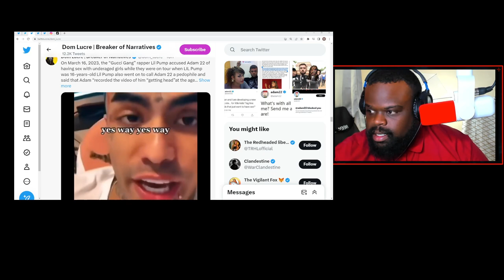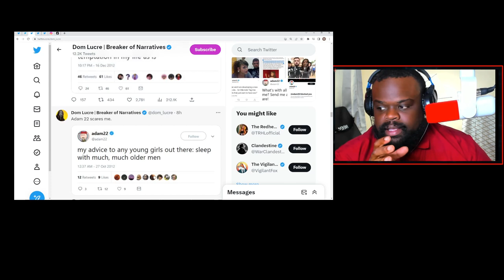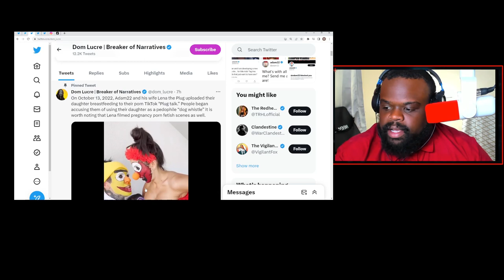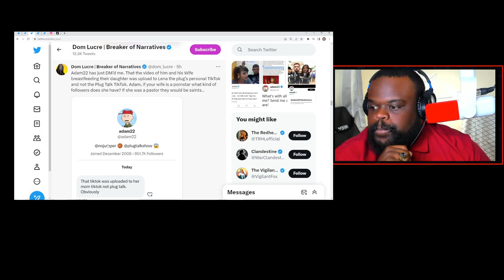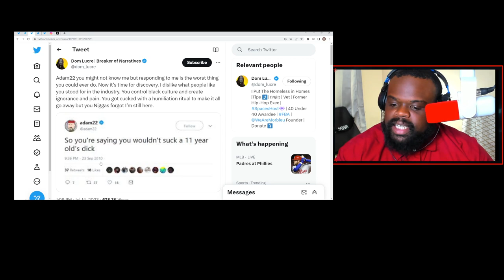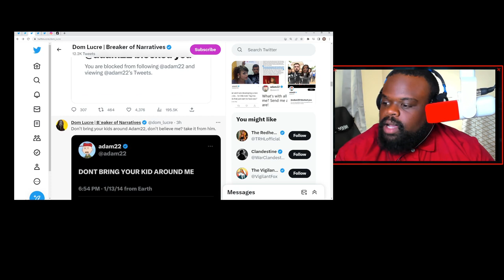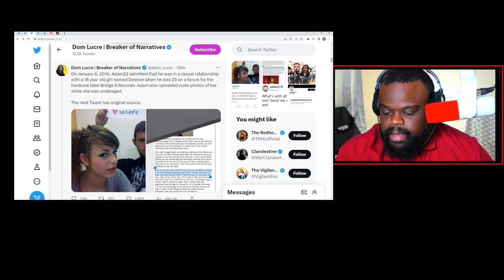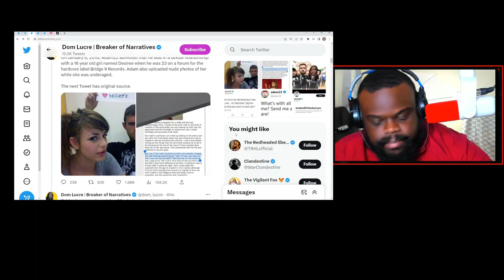Dom Lucrae Destroys Adam 22 in Twitter Battle.